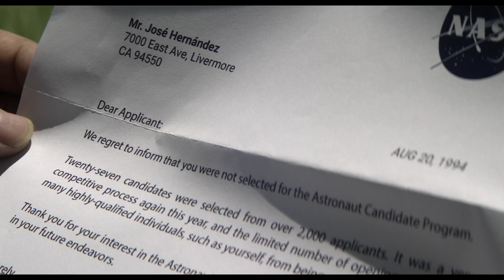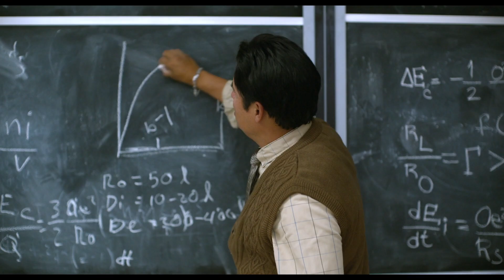A million Miles Away 2023 Official Trailer | Prime Video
A million Miles Away 2023 Official Trailer | Prime Video | Michael Pena |
The true story of Jose Hernandez. A man with a dream to reach the stars, played by Michael Peña and directed by Alejandra Márquez Abella.
Rotten Tomatoes Trailers
One Media
Sony Pictures
hollywood new release movies 2023
# hollywood new release movies 2023 hindi dubbed
# hollywood new movies 2023 tamil
hollywood upcoming movies 2023
# hollywood upcoming movies 2023 official trailers
# hollywood new release movies trailer
# hollywood new release movies hindi mai
# hollywood blockbuster movies 2023 full movie
# lattest hollywood blockbuster movies 2023
# new hollywood blockbuster movies 2023
# hollywood top 10 action movies 2023
# top 10 hollywood horror & thriller movies 2023